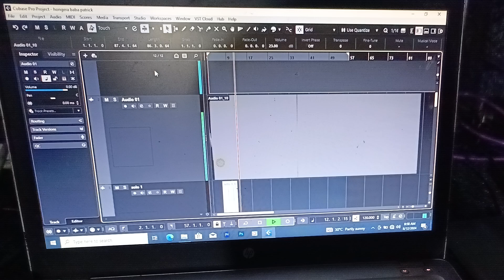lete song yoyote narekodi bei poa